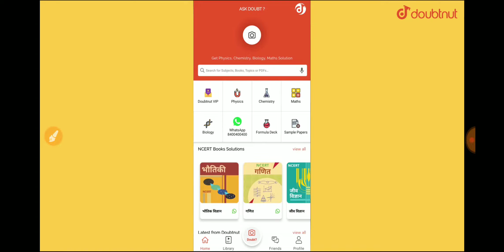College परीक्षा पर MHRD मिनिस्टर का फैसला / तय समय सारणी में होगा परिवर्तन शिक्षा विभाग ने की घोषणा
college Pariksha ko Lekar MHRD Minister Ka Faisla
College exam par mhrd minister ka fasla
College exam hoga ya nhi
College exam latest update
Ba 2nd year exam kab hoga
College exam 2020
Postponed exam 2020
Postponed exam hoga ya nhi
college exam latest news
college exam ki latest news
University exam
university exam hoga ya nhi
Bina exam pass
college exam kab hoga
Exam hoga ya nhi